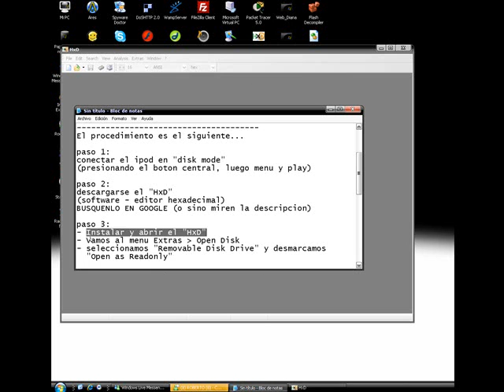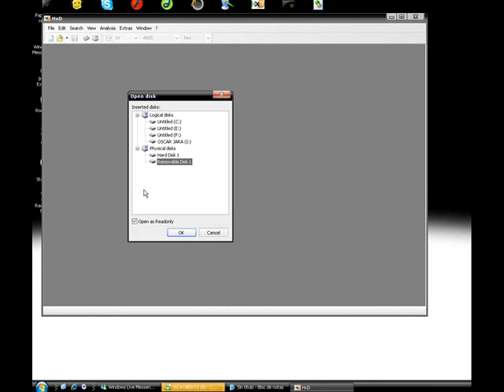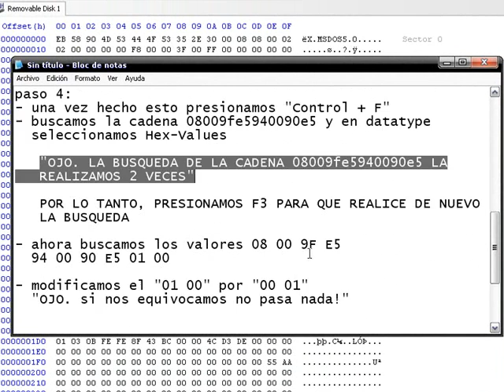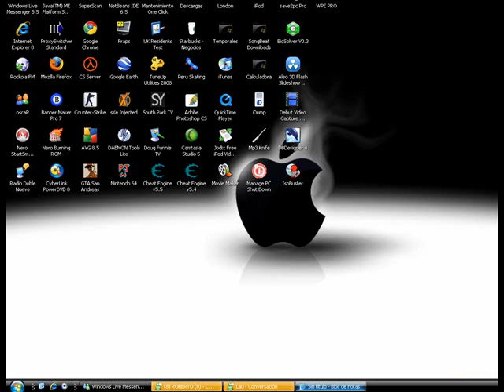Quitar Limitacion de Volumen en Ipod Video y Classic 5.5G y 6G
Quitar la limitacion de los Ipods modernos (con los cuales el GoPod no funciona).